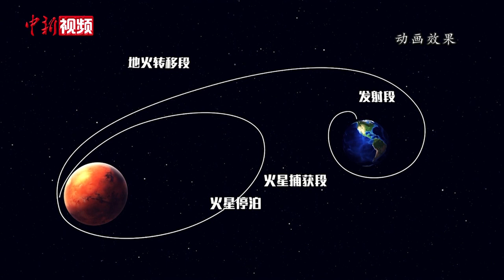我们为什么要探索火星？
5月15日，天问一号探测器在火星乌托邦平原成功着陆。天问一号探测器自2020年7月23日发射以来，各系统工作正常。2021年2月10日，天问一号探测器进入环火轨道，开展科学探测工作，获取了大量科学数据。

 天问一号探测器在火星乌托邦平原软着陆，科学家认为该地有很高的科学价值，很有可能会取得意想不到的科学成果。

人类为什么要探索火星？火星是离太阳第四近的行星，与地球邻近且环境最为相似，是人类走出地月系统开展深空探测的首选目标。

目前，国际火星探测已取得了丰富成果，发现了火星曾经有水、甚至现在还存在水的若干证据，这也极大激发了人们在火星寻找生命的热情。

火星是类地行星，中国将火星定为行星探测的第一站，也有助于探索“火星的演化是否是地球演化未来”的这一疑问。

国首次火星探测任务是一次全球瞩目的航天探索。通过一次发射，实现火星环绕、着陆、巡视探测三大任务，在世界航天史上尚属首次。